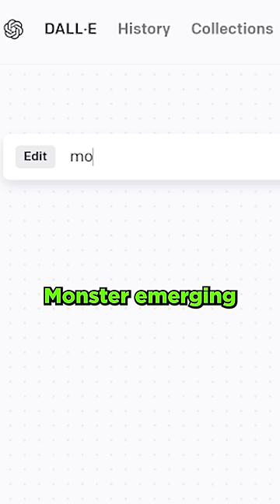Using Ai to Modify a Volcano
This Ai allows us to modify an existing image and replace parts of it with something new. It's called Outpainting. Let's modify a volcano!

In this video I use the artificial intelligence image generator called DALL E 2. It generates AI art!